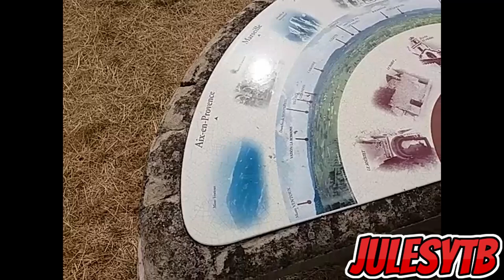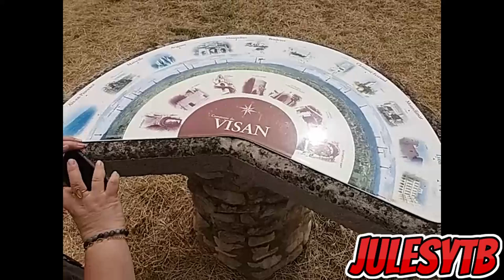Fête médiévale à Visan 08/06/2024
Snap : julesytbfr